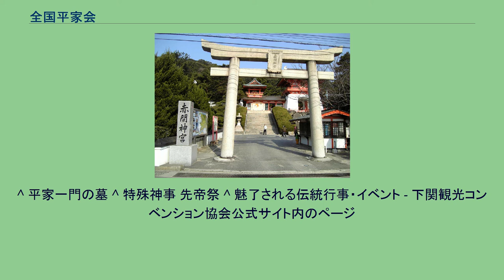全国平家会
全国平家会事務総局がある赤間神宮（2006年3月撮影。） 平氏の表紋・揚羽蝶。
全国平家会（ぜんこくへいけかい）は、平家の子孫、および、平家にゆかりのある個人または団体を中心に組織される日本の任意団体である。
1975年（昭和50年）に設立。
平家の歴史や事跡、および、平家の伝統文化の保持・顕彰・交流などを目的とする。
山口県下関市の赤間神宮社務所を事務総局として活動。
同神宮は平家ゆかりの地・壇ノ浦の近隣に位置する。
『平家伝承地総覧』は、安徳天皇820年遠忌・会設立30年を記念して2005年、同会により編集・出版された書籍。
タイトル通り、日本各地の平家伝承地を総覧する。
判型はA5判、200頁。
主な内容は次の通り。
^ 赤間神宮は平家とゆかりが深く、境内には平家一門の墓もある（七盛塚）。
^ 安徳天皇の命日にちなみ、毎年5月2日 - 5月4日に斎行される赤間神宮の祭礼。
1984年までは4月23日 - 4月25日に斎行されていた。
下関市指定無形民俗文化財。
^ 壇ノ浦の戦いの際、安徳天皇は入水、死去してはおらず、源氏の目を眩ませて落ち延びたとする伝説。
福岡県の久留米、長崎県の対馬など日本各地で伝承されている。